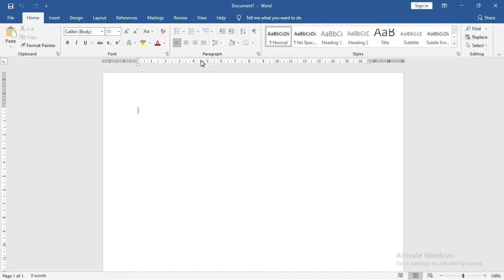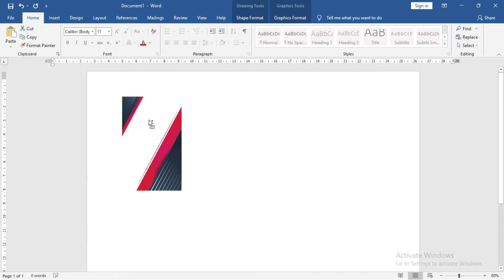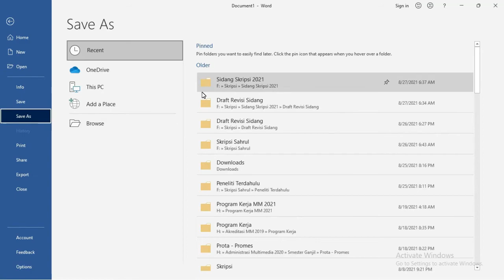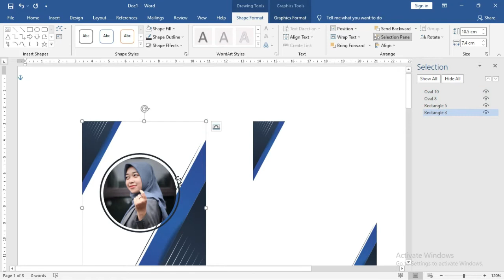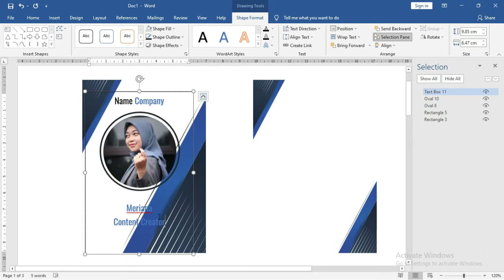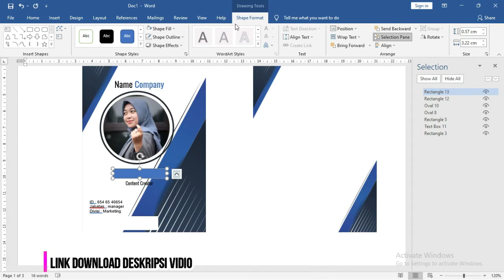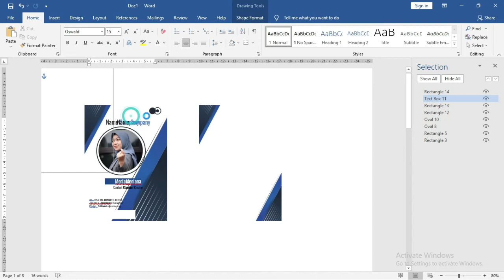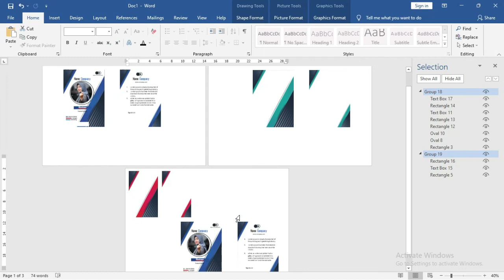Download Dan Tutorial : Cara Membuat Name Tag Kantor Dengan Microsoft Word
salam teman - teman kali ini saya akan membagikan tentang cara membuat name tag kantor dengan microsoft word

cara ini bisa juga untuk menggunakan desain id card atau desain name tag karyawan yang baru masuk membuat name tag

Cara membuat name tag kantor iini bisa digunakan dengan menggunakan  dengan microsoft word 2013 atau dengan  versi yang lebih tinggi

cara membuat name tag kantor ini bahkan bisa digunakan dengan microsoft word 2007 karena file sudah di siapkan tinggal teman - teman costum saja